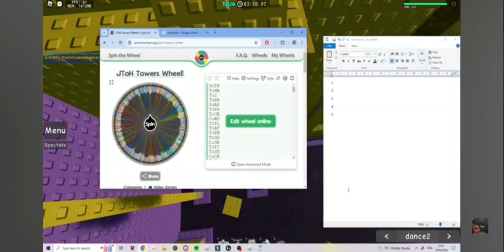Rage and Out of Context Compilation #13.